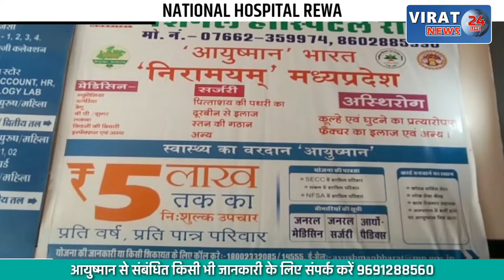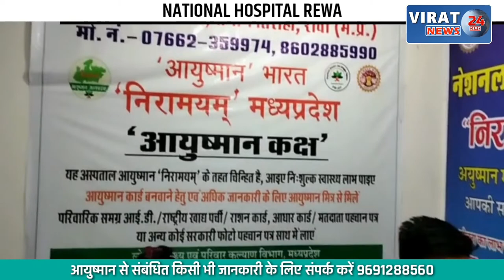🔻रीवा- हिंदी में मेडिकल की पढ़ाई विषय पर जिले भर में आयोजित हुई संगोष्ठियाँ !